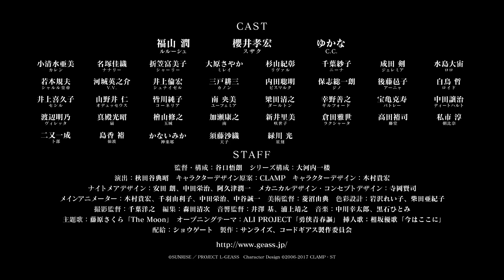『コードギアス 反逆のルルーシュⅡ 叛道』上映告知CM第2弾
『コードギアス 反逆のルルーシュⅡ 叛道』2018年2月10日（土）公開
ゼロ対スザクの戦いが今ここに！暴かれる正体。動き出す世界。波乱の第2部、開幕！